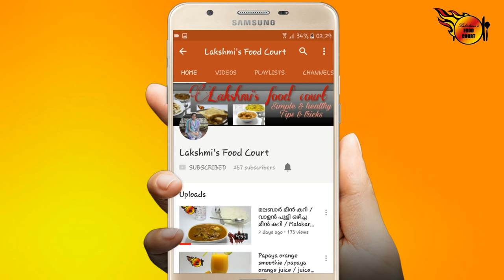ഡിഷ്‌ വാഷും ഇനി വീട്ടിലുണ്ടാക്കാം/home made dish wash / natural dish wash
Ingredients :

Lemon skin   : 10 halves
Soap uts        :  6
Vinegar          :  1/2 cup
Salt                 :   3 tbsp
Water             :   5 - 6 cups

Method

Boil lemon skin & soap nuts with 1&1/2 cups of water up to 20 minutes. Allow it to cool. Deseed the oap nuts and grind the mixture and strain it. Then add remaining water through the strainer and then add vinegar and salt to the mixture. Then cook it under medium flame for another 5 mts. Allow it to cool and add colour if needed. Then use it for leaning any type of vessels